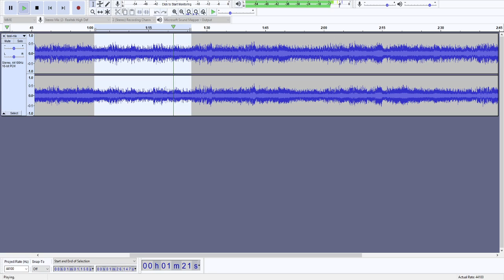testing my utau to sing in malay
song: jika kau bercinta lagi
ust by ryankun12